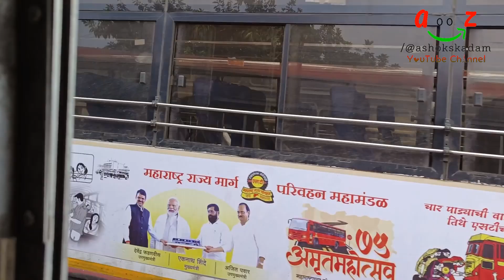खटाव आणि माण या तालुक्यांसाठी वरदायिनी ठरलेल्या जिहे-कटापूर उपसा सिंचन योजना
Jihe-Katapur Upsa Sanchan Scheme to benefit Khatav and Man talukas
गोष्ट तुमची आमची’ या यु ट्यूब चेनेलवर २७०+ व्हिडीओ अपलोड करण्यात आले आहेत. यामध्ये सर्व प्रकारचे व्हिडीओ तुम्हास एकाच ठिकाणी पहाण्यास मिळत आहेत. गावकडची माणसे, मंदिरे, त्याचे महत्व, गावो-गावच्या यात्रा त्यातील कुस्त्या, ऑर्केस्ट्रा, तमाशा. शाळेतील विविध कार्यक्रम. आपल्या देशातील तसेच ऑस्ट्रेलिया, कॅनडा येथील ठिकाणे तेथील रहाणीमान, गार्डन्स. असे सर्व काही एकाच ठिकाणी पहाण्यास मिळत आहे. हे सर्व सर्वात आधी तुमच्या पर्यंत पोहचण्यासाठी यु ट्यूब अथवा गुगलवर सर्च करा youtube/@ashokskadam त्यानंतर माझे सर्व व्हिडीओ तुम्हाला एकाच ठिकाणी पहाण्यास मिळतील. व्हिडीओ आवडला तर Like करा Share करा. आपल्या सर्वांच्या आशीर्वादाने तुम्हास असेच पुढेही आणखी चांगले व्हिडीओ माझ्या YouTube चेनेलवर पहाण्यास मिळतील. अशोक एस. कदम

'गोष्ट तुमची आमची' या यु ट्यूब चेनेलवर व्हिडीओ अपलोड करण्यासाठी पाठवताना कृपया माझ्या खाली दिलेल्या टेलिग्राम चेनलवर व्हिडीओ पाठवावा तसेच मोबाईल वर रेकोर्डिंग करताना मोबाईल कृपया आडवा धरावा म्हणजे HD, 4K मध्ये व्हिडीओ प्रसारित केला जाईल. सदरचे व्हिडीओ कायमस्वरूपी जतन केले जातील. भविष्यात तुम्ही कधीही पाहू शकता. योग्य व्हिडीओच प्रसारित केले जातील.

मी एक यु ट्युबर आहे. आपल्या सर्वांच्या सहकार्यातून ‘गोष्ट तुमची आमची’ या यु ट्यूब चेनेलवर २५०+ व्हिडीओ अपलोड करण्यात आले आहेत. यामध्ये सर्व प्रकारचे व्हिडीओ तुम्हास एकाच ठिकाणी पहाण्यास मिळत आहेत. गावकडची माणसे, मंदिरे, त्याचे महत्व, गावो-गावच्या यात्रा त्यातील कुस्त्या, ऑर्केस्ट्रा, तमाशा. शाळेतील विविध कार्यक्रम. आपल्या देशातील तसेच ऑस्ट्रेलिया, कॅनडा येथील ठिकाणे तेथील रहाणीमान, गार्डन्स. असे सर्व काही एकाच ठिकाणी पहाण्यास मिळत आहे. हे सर्व सर्वात आधी तुमच्या पर्यंत पोहचण्यासाठी यु ट्यूब अथवा गुगलवर सर्च करा youtube/@ashokskadam त्यानंतर माझे सर्व व्हिडीओ तुम्हाला एकाच ठिकाणी पहाण्यास मिळतील. व्हिडीओ आवडला तर Like करा Share करा. आपल्या सर्वांच्या आशीर्वादाने तुम्हास असेच पुढेही आणखी चांगले व्हिडीओ माझ्या YouTube चेनेलवर पहाण्यास मिळतील. आपण माझ्या या चेनेलवर पहाणार आहात. तुमच्या-आमच्यात घडणाऱ्या वेगवेगळ्या गोष्टी, समारंभ, माहितीचे व्हिडीओ, मनोरंजन असलेले व्हिडीओ व बरेच काही.

I am a YouTuber. With the cooperation of all of us, 250+ videos have been uploaded on the YouTube channel 'Goshta Tumachi Amchi'. In this, you get to watch all types of videos at one place. Village people, temples, their importance, village-to-village tours, wrestling, orchestras, pageants. Various programs in the school. Places in our country as well as in Australia, and Canada, living conditions, gardens. You can see everything in one place. To get all this to you first search YouTube or Google, youtube/@ashokskadam then you will get to watch all my videos in one place.

You will see it on my channel. Different things happening between you and us, events, informational videos, entertainment videos, and much more.